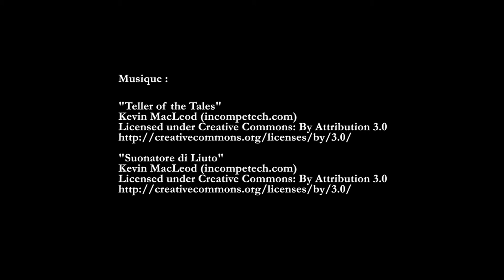Saeftinghe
TP ornitho N2
13 décembre 2014